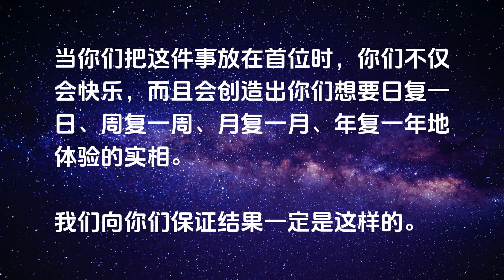【第十二維度創世者】把這件事放在首位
我們知道，你們在地球上有許多至少可以說是令人不快的環境、條件和情況。我們知道你們得應對所有這一切，而我們不用。因此，我們知道，我們給你們的一些建議可能會被你們認為“說起來容易做起來難”。所以，在開始我們真正想對你們說的話之前，我們先跟你們確認這一點。
我們想對你們大家說的是……